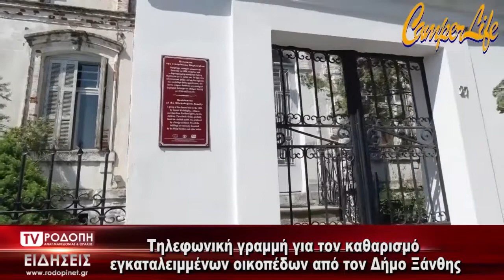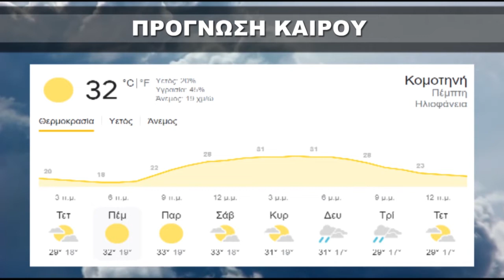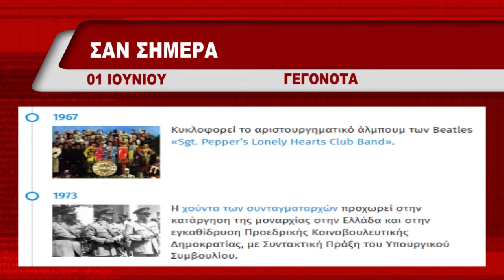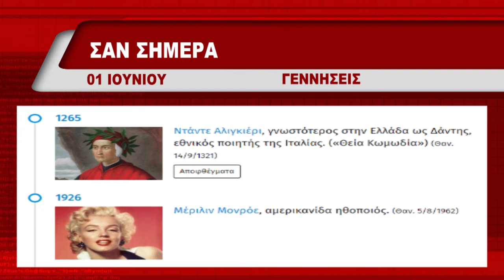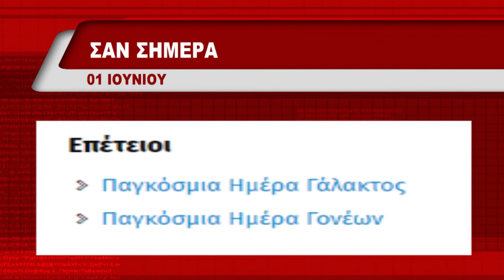ΔΕΛΤΙΟ ΤΕΤΑΡΤΗ 01 06 2022 ΜΕ ΤΗΝ ΜΑΡΙΝΑ ΚΙΝΕΖΟΥ TV ΡΟΔΟΠΗ ΑΜΘ